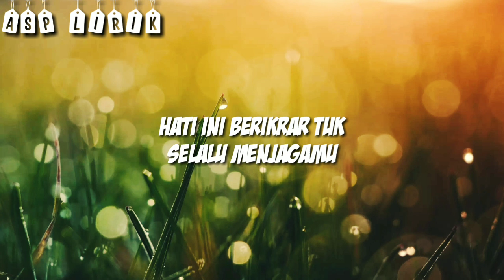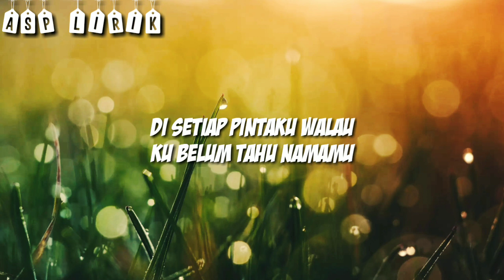Rey Mbayang - Di Sepertiga Malam (Lirik Full)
Artis : Rey Mbayang
Album : Di Sepertiga Malam
Asp lirik merupakan suatu chanel yang berkaitan dengan lirik lagu khusus lagu Indonesia, bagi sobat yang pecinta musik terutama musik Indonesia. Chanel ini akan membantu sobat untuk tidak ketinggalan lagu terbaru. Asp lirik akan memudahkan sobat untuk membaca dan memahami isi lagu serta akan menampilkan semanarik mungkin.